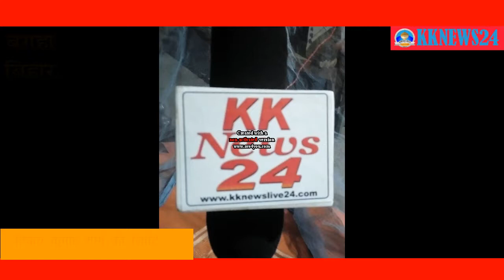press kknews24 पन्द्रह वर्षो से गंदा पानी सड़क मार्ग पर बह रहा, सुध लेने वाला कोई नही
बगहा प.च. :: विकास के दावे के खुल गए पोल, पन्द्रह वर्षो से गंदी पानी सड़क मार्ग पर बह रही, सुध लेने वाले कोई नही

विजय कुमार शर्मा, कुशीनगर केसरी बगहा प.च.बिहार 25 जुलाई। प्रखंड बगहा एक के बगहा नगरपरिषद  के वार्ड पैतीस तेलिया टोला रत्नमाला में पन्द्रह बर्षो से सड़क पर पानी बह रहा हैं। इस गम्भीर समस्याओं के लेकर ग्राम वार्ड पार्षद प्रधान मुखिया से लेकर प्रखंड ही नही बल्कि नगरपरिषद बगहा के साथ  जिलाधिकारी तक का ग्रामीणों ने इस समस्या से मुक्ति दिलाने के लिए गुहार लगाते . लगाते थक गए लेकिन इस समस्याओ का निदान नही निकल सका। एक तरफ केंद्र व राज्य सरकार के साथ स्थानीय जनप्रतिनिधियों ने बड़े-बड़े विकास का दावा करते नजर आ रहे हैं तो दूसरी तरफ जमीनी हकीकत देखा जाए तो कुछ और ही हकीकत सामने आती है विकास की बात करने वाले अधिकारियों से लेकर जनप्रतिनिधियों के विकास के दावे की पोल खुलती नजर आ रही हैं स्थिति यह है कि इस मुख्य मार्ग से स्कूली बच्चों को आये दिन गंदी  पानी में पार कर  सड़क मार्ग से  अपने स्कूल आते-जाते हैं और कई विमारियों के शिकार होते जा रहे हैं लेकिन इस गम्भीर समस्याओं को यहाँ के वार्ड पार्षद व मुखिया का भी ध्यान नही है। मुखिया क्षेत्र के विकास से ज्यादा ध्यान अपने कार्यकाल में अपना पूर्ण विकास में लगे हुए हैं तभी तो इस सड़क मार्ग पर गंदा पानी बहने से स्थानीय लोगों को बड़े-बड़े मलेरिया के मच्छरों, कीटाणु, जानवर जैसे विषाणु के काटने से कितने लोग गंभीर विमारियों के शिकार हो रहे हैं।
गौरतलब है कि ग्रामीणों द्वारा इस गम्भीर समस्याओ को निजात ग्राम प्रधान वार्ड पार्षद मुखिया व प्रखंड कार्यालय से नगरपरिषद से लेकर जिलाधिकारी तक गुहार लगाने के वाबजूद समस्याओं का समाधान नही मिलने के कारण मुख्यमंत्री के इस गम्भीर समस्याओं को लेकर गुहार लगाने के लिए मन बना लिया है। इस गंभीर समस्याओं से निदान कब मिलेगी हर राहगीरों के जुवानो पर आ रही है। दुसरी तरफ वार्ड पार्षद 35 के अनदेखी का कारण बना नगरपरिषद बगहा के वार्ड पैतीस का तेलिया टोला बगहा एक नगर परिषद के वार्ड नंबर 35 के तेलिया टोला रत्नमाला में खुलेआम भारत सरकार केनियमो की धज्जियां उड़ाते नजर आ रहा है स्वच्छ भारत स्वच्छ अभियान का संदेश विफल होता नजर आ रहा है। एक तरफ तो भारत सरकार देश को स्वच्छ रखकर डिजिटल इंडियाँ बना रही है तो वहीं दूसरी तरफ भारत को स्वच्छ रखने के अभियान की खुलेआम धज्जियाँ उड़ाई जा रही हैं  सरकार के द्वारा स्वच्छता संदेश देने वाले बड़े बड़े दावे खोखले होते नजर आ रहे हैं तथा स्वच्छ भारत का अभियान मिट्टी मे मिलता और घुलता नजर आ रहा है इन समस्याओ को देखते हुए सरकारी विभागीय अधिकारीयों से लोगों का विश्वास उठता नजर आ रहा है। आखिर इस तरह की बड़ी लापरवाही क्यों ! महिलाओं को खास कर शौच करने पर कहि भी उठने बैठने के लिए शर्म का पर्दा हटा कर मजबूर होना पड़ रहा है कोई इसकी खोज खबर पूछने वाले नहीं है। अब यह देखना होगा कि अधिकारियों की नजर पडती भी है या नहीं। अगर इसकी जांच किसी ईमानदार अधिकारी के द्वरा करा दिया जाय तो तथ्य सामने आ ही जाएगे की जिसका घर झोपड़ी का उसके घर शौचालय नही बना है। जिसका घर पक्के के है, जिसके घर पहले से ही बना था शौचालय उनकी पुरानी शौचालय की मिली भगत से जाच कर राशि भी आवंटित कर दिया गया है। वही इस वार्ड के वार्ड पार्षद की बहुत बड़ी भूल है की जहाँ नौजवानों को मिलता है बृद्धा पेंशन जबकि बृद्ध इस लाभ से वंचित है। खैर अब तो आने वाला  ही समय बताएगा कि यही है स्वचछ भारत का डिजिटल इंडिया अभियान क्या है। वर्तमान सरकार द्वारा नाली गली सड़क विकास योजना के तहत बगहा नगर परिषद विकास के पहिये को रफ्तार देने की योजना तो चलाई जा रही है, पर इस योजना का कोई संतोष जनक लाभ मिलता नजर नही आ रहा है।
 इसी क्रम में बगहा नगरपरिषद के वार्ड नम्बर 35 में रत्नमाला तेलिया टोला का जहाँ गांव से होते हुए मुख्य सड़क से मिलने वाली खड़ंजा मार्ग का ये रास्ता करीब दर्जनों  गांव और  चैक एवम हाइवे से जोड़ने का एक मात्र रास्ता है इसकी दयनीय हालत के कारण इस मार्ग पर आवागमन करने वाले ग्रामीणों किसानों को अपनी फसल ले जाने के लिए मुश्किलों का सामना करना पड़ता है। इस मार्ग पर कुछ विद्यालय होने के कारण छात्रों का आवागमन मार्ग की दयनीय स्थिति के खराब होने के कारण आवागमन करने में ग्रामीणों को काफी परेशानी का सामना करना पड़ रहा है गर्मियों में तो इस रास्ते पर किसी तरीके से आवागमन हो भी जाता है। परंतु जैसे जैसे बरसात का समय नजदीक आता है आसपास के ग्रामीण इस रास्ते को लेकर अपनी आवागमन से करने के लिए चिंतित हो जाते हैं बरसात के समय में इस रास्ते पर चलना किसी हादसे से कम नहीं रहता तथा खड़ंजे की अत्यन्त स्थिति दयनीय है कि कई जगह तो ईंट भी निकल गई है और गड्ढे हो गए हैं मार्ग को देखकर कई जगहों पर ये अनुमान लगाना मुश्किल है की कभी सड़क पर खड़ंजा भी हुआ था इस सड़क के रास्ते प्राथमिक विद्यालय से लेकर डिग्री कॉलेज तक की अध्यापक तथा छात्र.छात्राएं पठन.पाठन करने के लिए जाते हैं और किसान अपनी फसल मंडी में भी इसी रास्ते से ले जाते हैं।